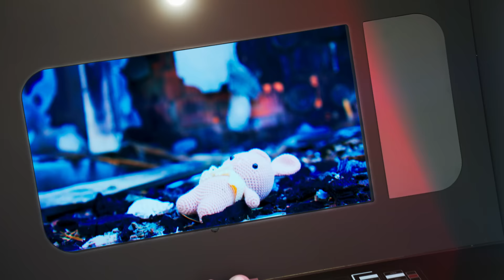BELLA BEAUTX Vollversion (nie genug geliebt)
Hier kommt die Vollversion zu "NIE GENUG GELIEBT" aus Der Mann im Mond - Akt 1 (Songs aus der Bohne)

Dieses Video ist eine Hommage an: @bellapoarch

🔴 JUcktmichnicht: @JUcktmichnicht
🔴 Hauptvideo gönnen auf @julienbam

Co edited: @Wlad

1. AC
1. RA
Joschua Euskirchen
2. RA
1. OB

Team JB
MUI
WLAD: @Wlad
JOSH
SABINE
CONNY

in Zusammenarbeit mit  @rawmindpictures3606

Mui

VFX Superv.

Tobias

Evanijo: @Evanijo

Julien Bam

Wenn wir aus Versehen jemanden vergessen haben, dann meldet euch kurz bei uns